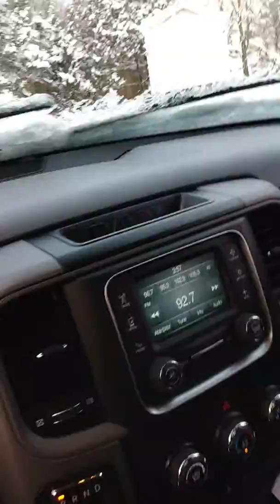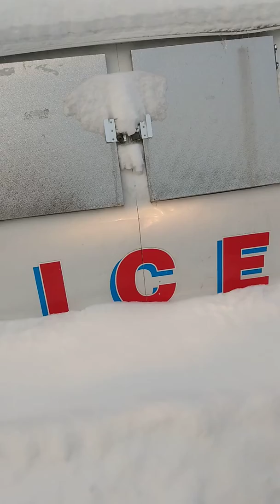Day after winter storm warning ogdensburg New York